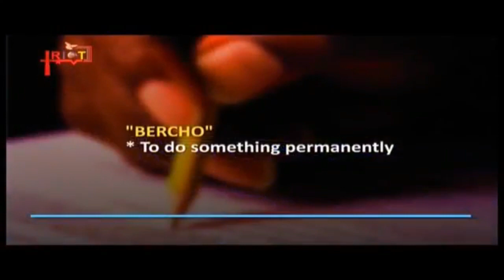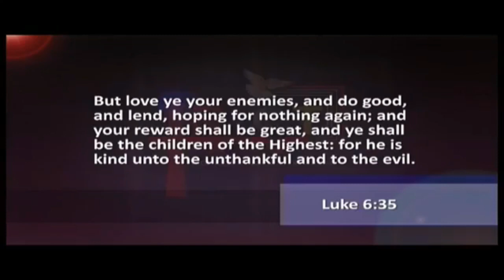Does God Bless Unbelievers & Pagans? | Dr. Abel Damina